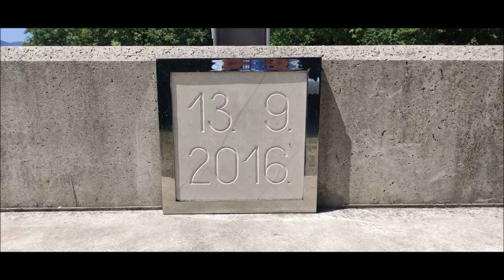Ogulinska Kalvarija, Ogulin, 16.7.2023.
Vanjski križni put iznad Ogulina.